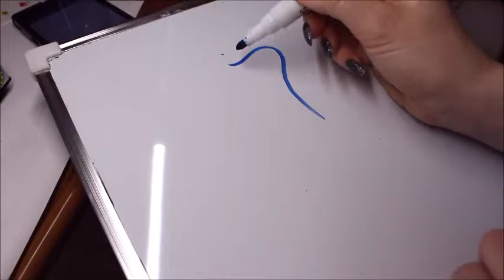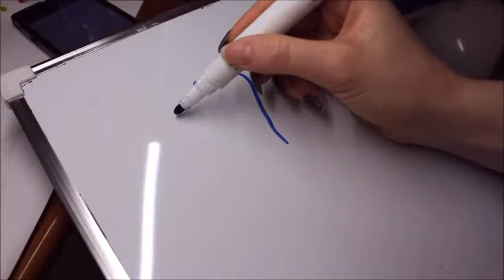Nail Art Paint Gel ! Model pictat cu geluri ! Pintura uñas con gel!